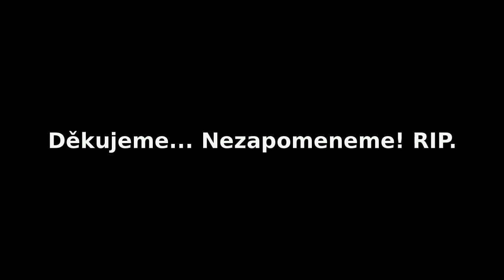Robert Miles | Děkujeme, nezapomeneme! RIP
Pozdě o pár měsíců, ale přeci, tímto děkuji, měl, mám a bud mít jeho dílo rád navždy. František Havel
Děkujeme, nezapomeneme! RIP.
Robert Miles
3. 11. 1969 - † 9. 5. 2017